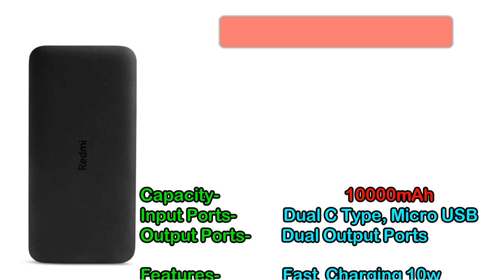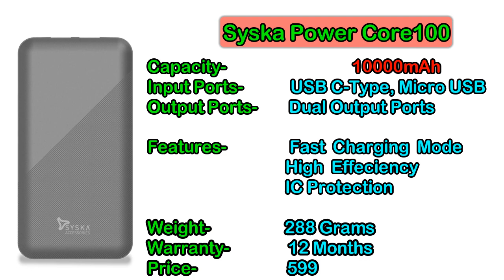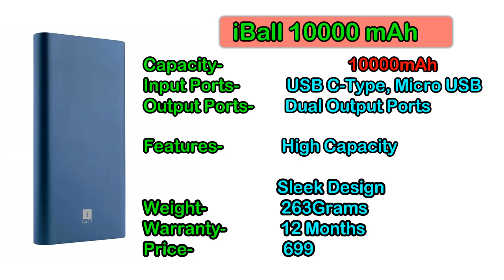Best Power Bank 10000mAh in India 2020 | Top 5 Best 10k Powerbanks 🔋🔋🔋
Guys this video is on Best power bank 10000mAh in India 2020. Top 5 best 10K powerbank in India with fast charging, dual input and output ports and latest features. In this list four power banks comes with USB C-type port also. All are high quality and branded power bank under 1000.
Product Links-
Redmi 10000mAh powerbank
Mi 2i Power Bank
Ambrane 10k
Syska Powercore

About- Tech Streamer is a YouTube channel where you will find videos related to Technology.

Thanks